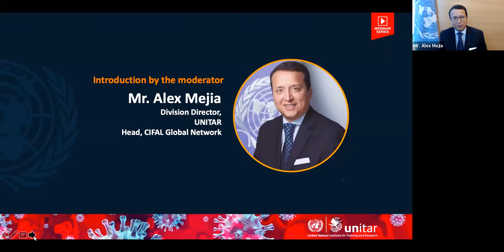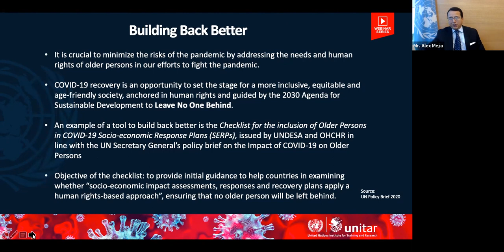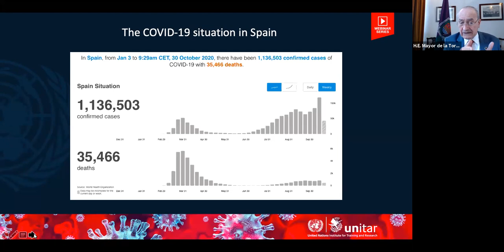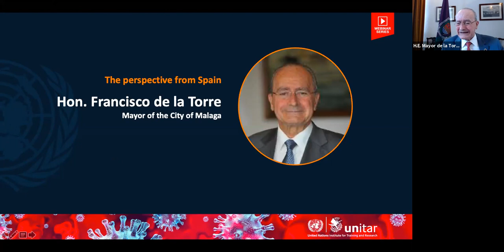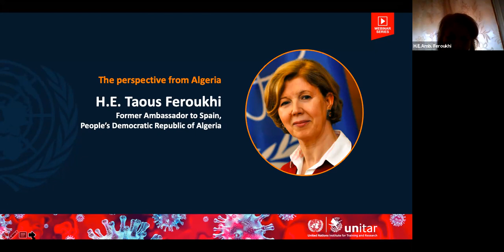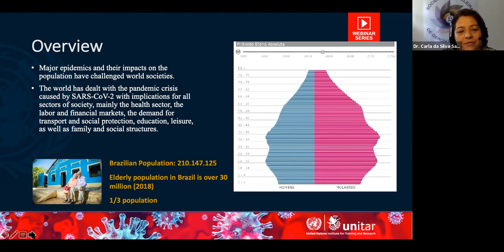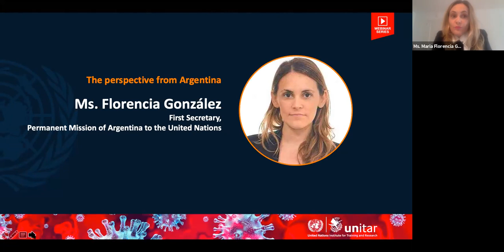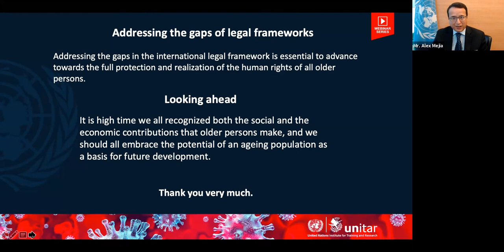COVID-19 and its Impact on the Inclusion of Older Persons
The COVID-19 pandemic is causing untold fear and suffering for older people across the world.

Rarely before has a crisis of such scale impacted so many, in such a short time, across our planet. This is an unprecedented challenge to our societies, which humanity must face together.

An increasing number of countries are implementing restrictions in the movement of persons to halt the spread of the COVID-19 disease. Whereas such actions are likely to prove crucial, they need to incorporate the different conditions and realities of older persons so as not to increase their social isolation and worsen their wellbeing and health outcomes.

Join us to discuss in practical terms the measures governments and other stakeholders can take to ensure that this vital component of our societies is not left behind – now more than ever.